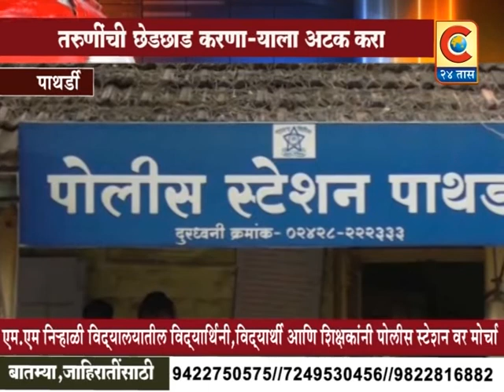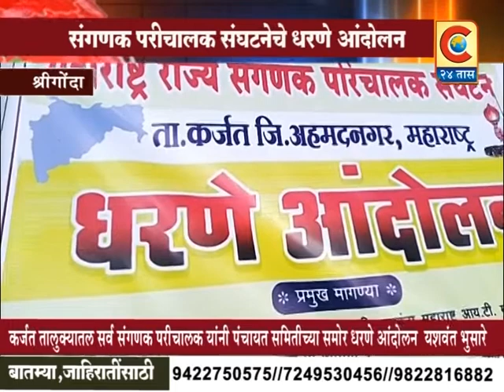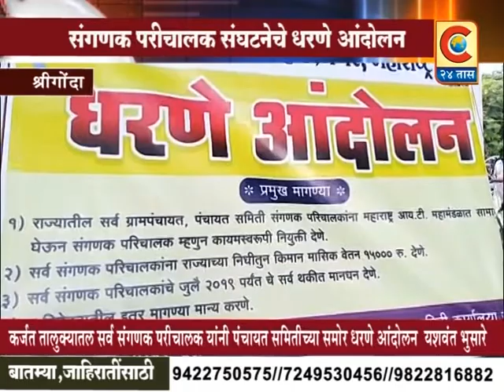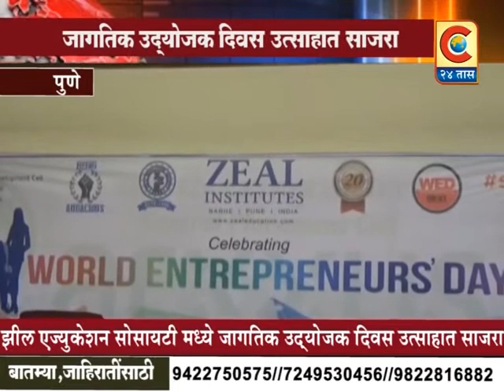C 24 TAAS BATAMIPATRA 29 AUGUST 2019